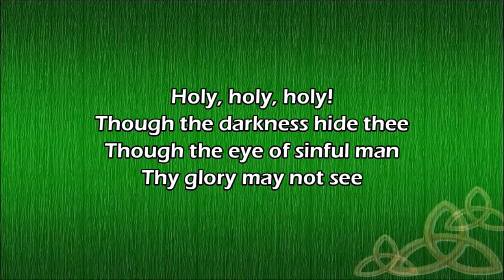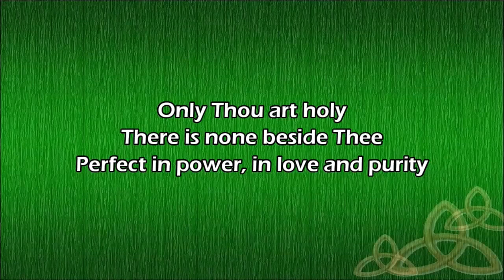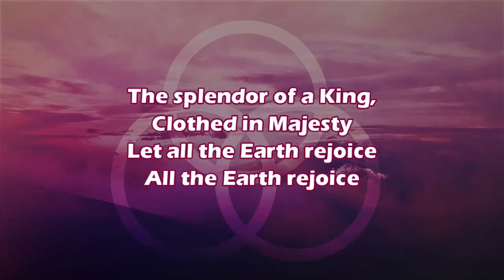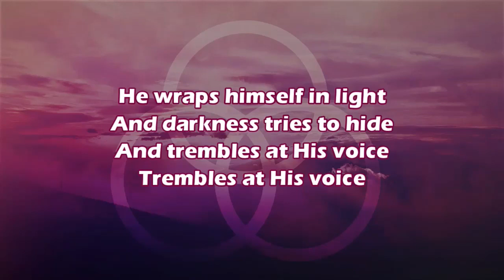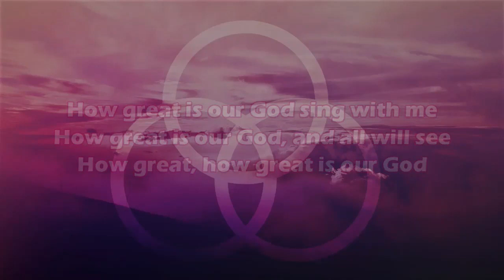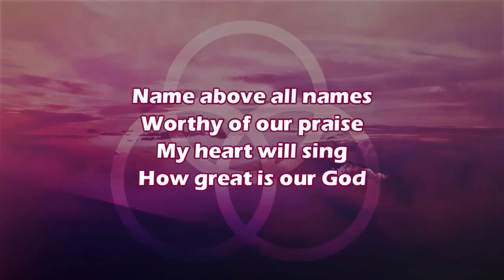Frontier UMC June 7, 2020 Worship